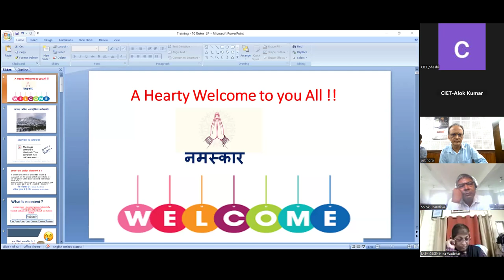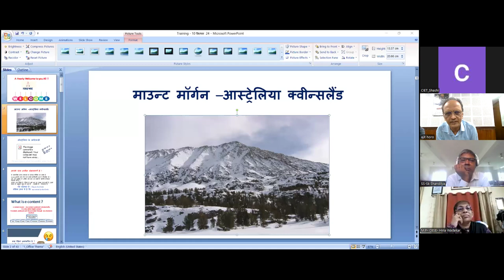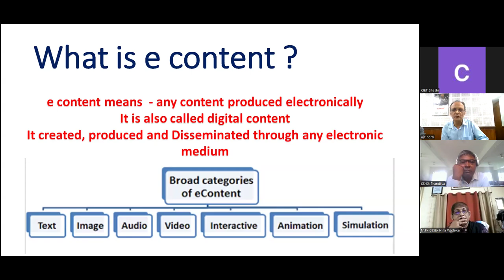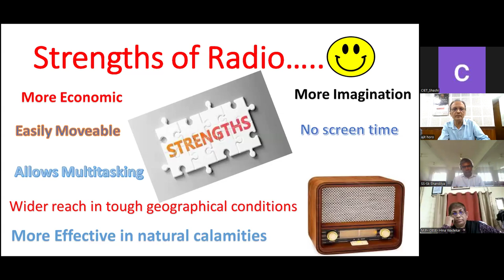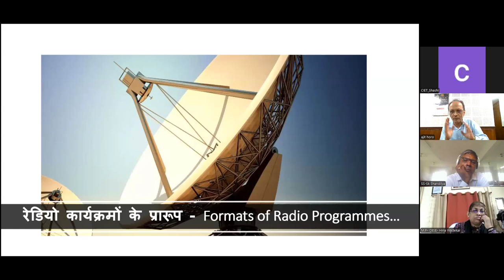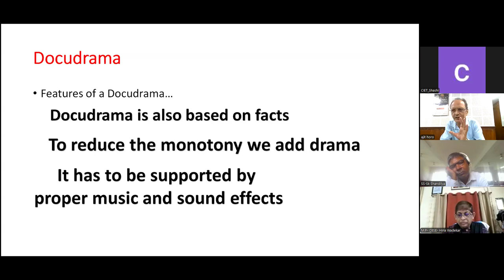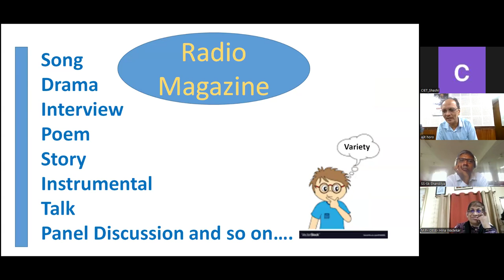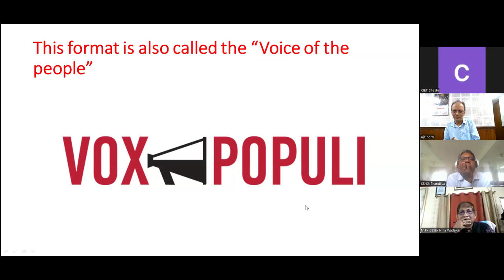Audio Resources C, P, T S and Storyboarding